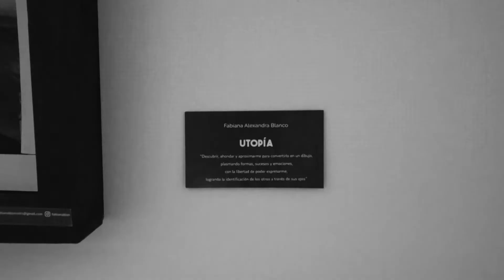ExponenciArte 2021-Cultura Comuna 12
🎨🎶ExponenciArte 2021🎭📝

De esta forma dábamos inicio a un nuevo ciclo de entrevistas dando a conocer a cada uno de los artistas que irían pasando por nuestra galería de arte.

Gracias ✨Fabiana Blanco ✨por ser quién inauguró esta nueva etapa cultural